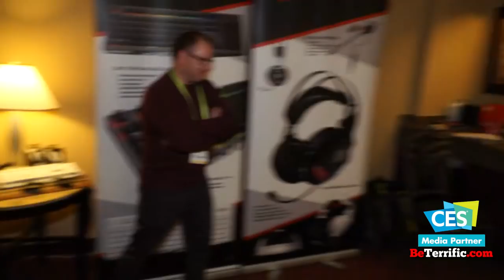CES 2018: Mad Catz on BeTerrific!!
Mad Catz on BeTerrific at CES 2018! For more LIVE coverage of CES 2018

Follow us @BeTerrificTV on all social media for more terrific content!